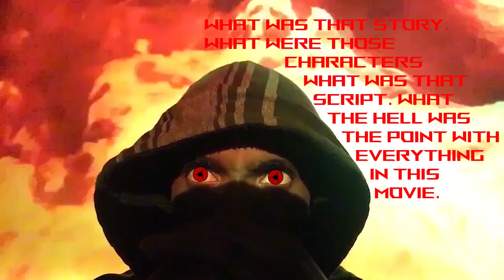Midsommar Movie Verdict (Double Feature)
"NIHILUS" by Brian Delgado - World's Most Epic Dark Battle from Epic Music World

Multiple Cats Say Meow by Coral Twining
Cat Fight over territory by Juicy Player
Angry Dog Sound Angry Dog Barking by Animal Pets
Flag Flapping Sound Effect by Free Audio Zone
Cornfield Sunset with Crickets and Wind 7hrs of Wind Through by Visual Escape–Relaxing Music with 4K Visuals
Monster Sound Effect by Brand Name Audio
Alien vs Predator – Pyramid Explosion Escape [HD] by Cyber Chaos Crew
Whoosh Sound effects No copyright by Youtube Sound Effects
Whoosh Sound Effect by Homemade Sound Effects
Cartoon Fight Cloud with Punches, Dogs and Cat Noises SFX by Myles Moss
Cartoon Cat Fight SFX by Phoenix Prime
Girl Horror Scream Sound Effects All Sounds by All Sounds
Walking on Wood Floor – Sound Effect for editing by Sound Library
Choking – Sound Effect by Eccentric Sounds
Garbage sound effect by World Sounds
Cartoon Crashes with Cat Noises SFX Part 3 by Myles Moss
Old Squeaky Door Opening Closing Sound Effect Free High Quality by Free High Quality Sound FX
Walking on Gravel Sound Effect by Free Sound Stock